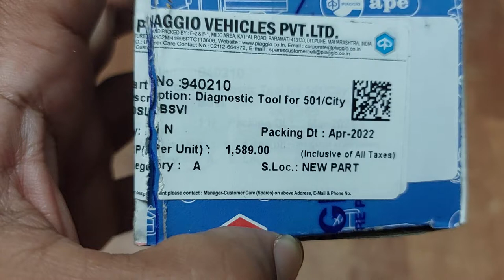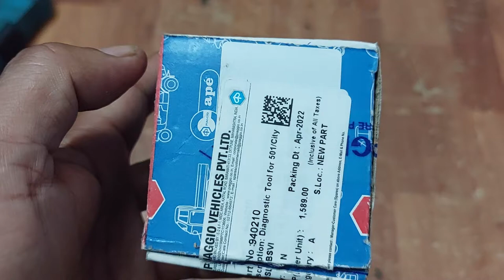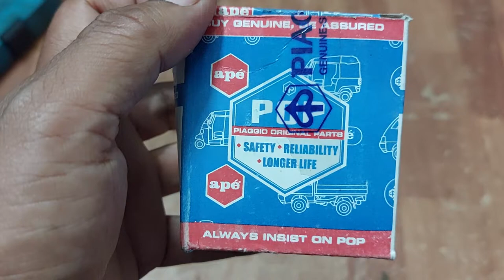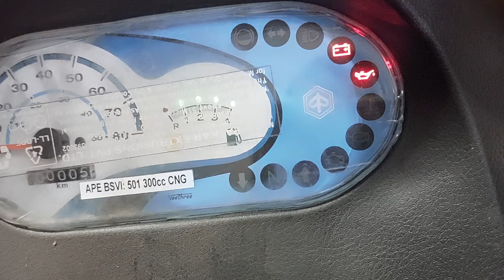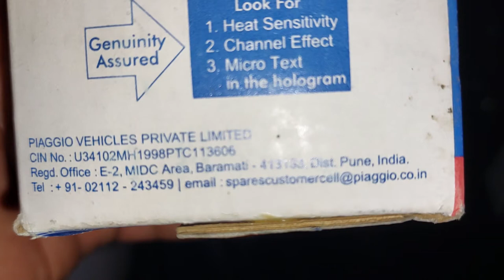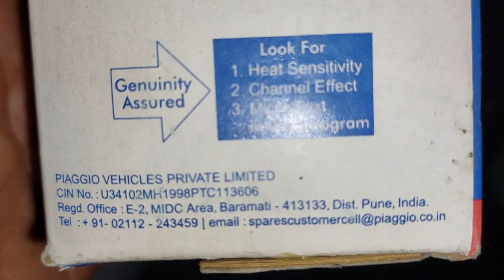पियाजियो डायग्नोस्टिक टूल बीएस 6 वाहन गलती कोड की जांच करने के लिए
इस उपकरण का उपयोग सभी डीजल, पेट्रोल, सीएनजी और इलेक्ट्रिक वाहनों में किया जा सकता है ताकि वाहन इलेक्ट्रॉनिक, इलेक्ट्रिकल, सेंसर, गलती का पता लगाया जा सके।